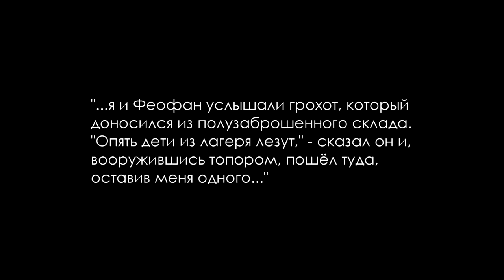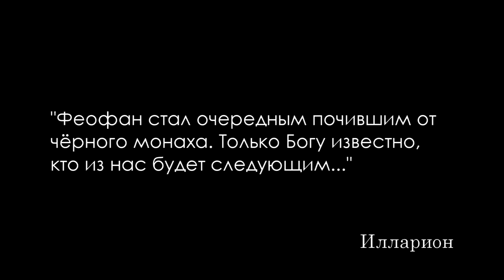Чёрный монах / Black monk (2017)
Сюжет: В 2006 году на острове Коневец после 70 лет безмолвия вернулся чёрный монах. Он беспощаден ко всем, с кем ему суждено встретиться.

Режиссёр, сценарист, продюсер, оператор, монтаж, спецэффекты, актёр: Сергей А.

Первый фильм ужасов, снятый на острове Коневец.